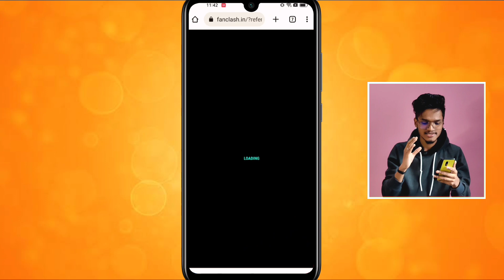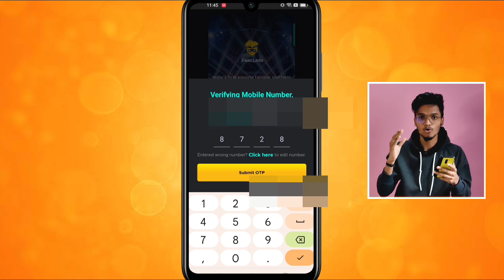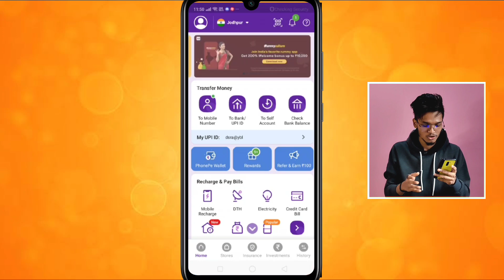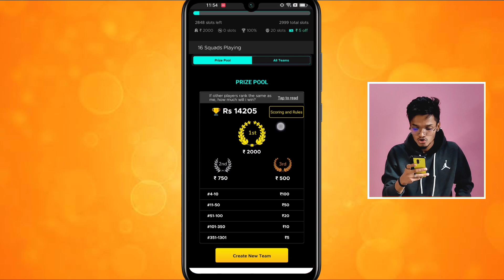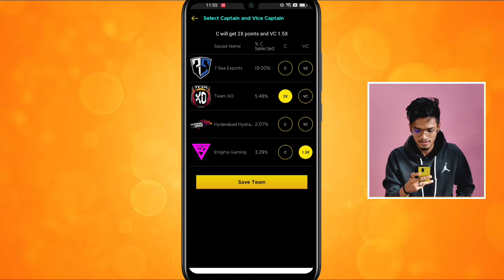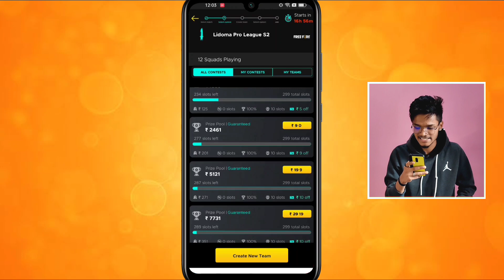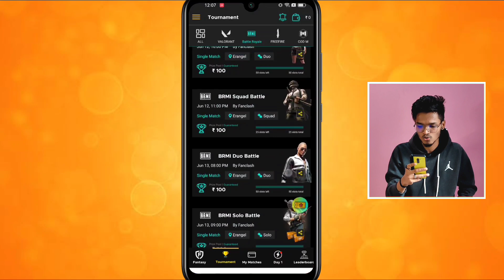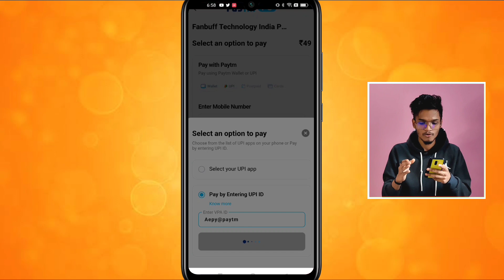BGMI Tournament App 🤑 | Bgmi Khel Kar Paise Kaise Kamaye | Bgmi Tournament App 2022